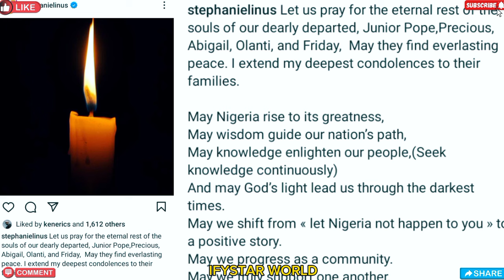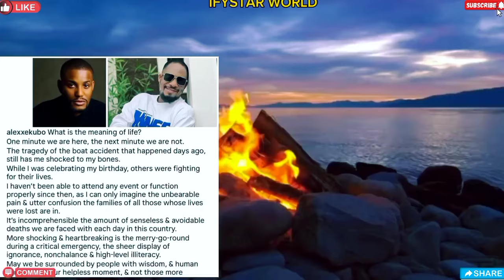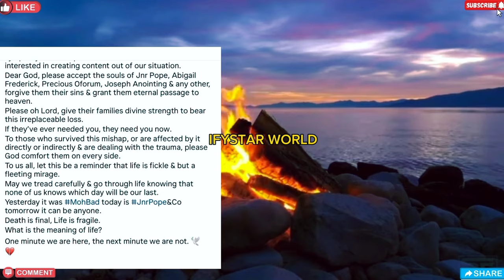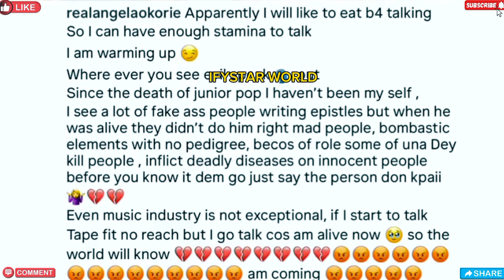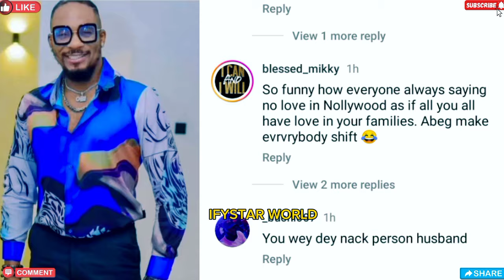Jnr Pope's Wife CHASE AWAY By Angry VILLAGERS As She SLEEPS In Church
Please PUBLICIZE CHANNEL to Reac1,000,000 Thousand SUBSCRIBERS by Clicking on the RED BUTTON 👇 To SUBSCRIBE.. Please Share This Video With Friends,Family Members and Colleagues Sharing is Love and Support ❤️🤗 thank you

Film Producer Is a LIAR ! Jnr Pope Came In My DREAM His Best Friend CRIES OUT

Jnr Pope Is ALIVE!! LIVE VIDEO From The RIVER To MORGUE To HOSPITAL! Pray For Him

Moses Bliss INVITES His MOTHER & His WIFE To Join Him On STAGE To PERFORM At His CONCERT

Moses Bliss Almost DROWNED In MALDIVES Sea As Fans DRAGS Him For PUNISHING Marie His Wife

ROMANTIC DINNER Of Moses Bliss & Marie At Their HONEYMOON, Marie Almost DROWN In MAL